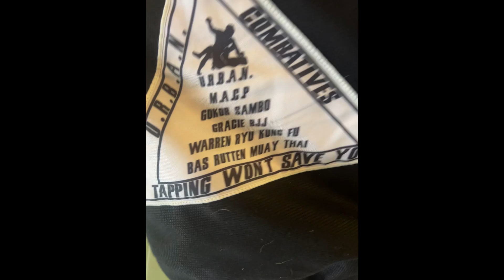Logan's Meditation Guide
How to guide and motivational clips to show he is capable of doing more than he allows himself to believe.